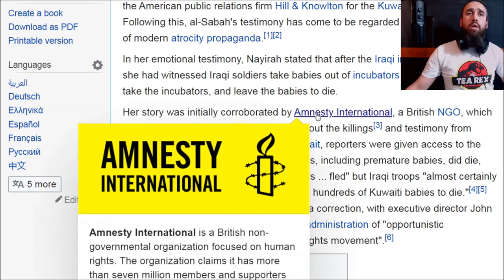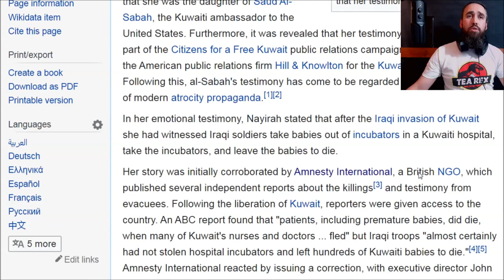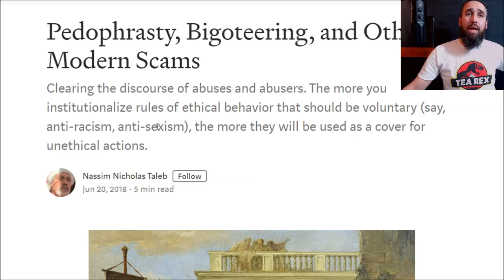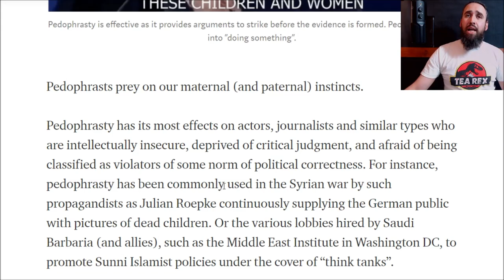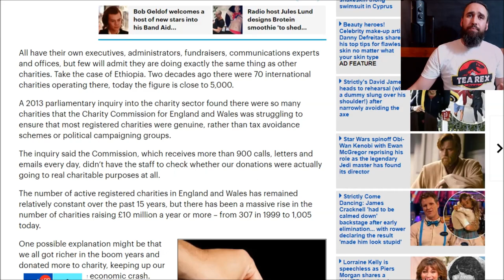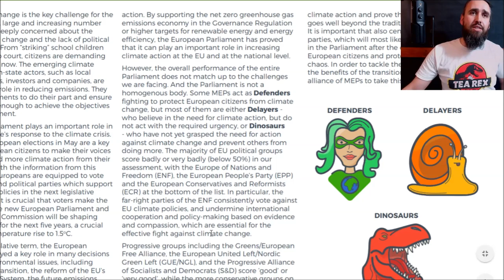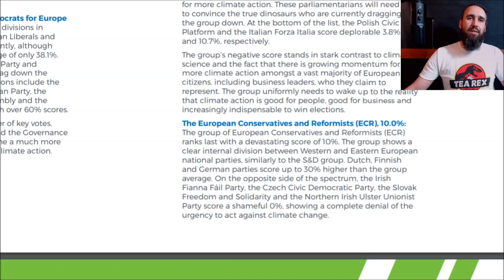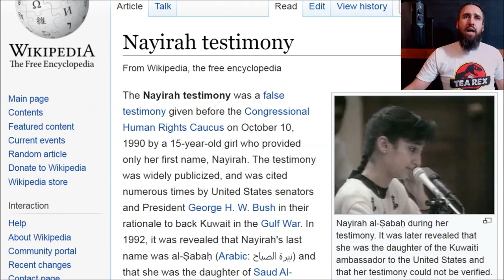Pedophastry - Manipulating the Credulous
Todays topic, Pedophrasty and how the political and media establishments use it in order to social engineer and manipulate its populations.
This is a fine example of the kind of sophistry that Christians should expect to encounter and fall for, which millions of Christians do, when we give more credence to sentimentality and emotional appeal at the expense of the plain principles of our faith.

Greta Thunberg to world leaders: 'How dare you? You have stolen my dreams and my childhood'

The Great British rake-off... what really happens to the billions YOU donate to charity: Fat cat pay, appalling waste and hidden agendas

Too many of our 'charities’ are nothing of the sort

DEFENDERS, DELAYERS, DINOSAURS
Ranking of EU political groups & national parties on climate change